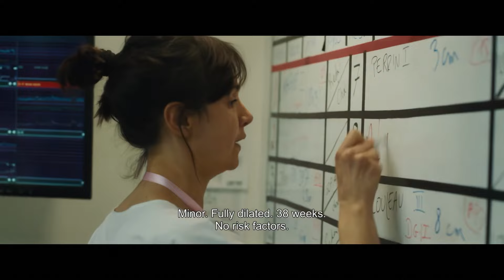Midwives (Original Clip US 2024)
Midwives
French film directed by Léa Fehner
Starring Héloïse Janjaud, Khadija Kouyaté